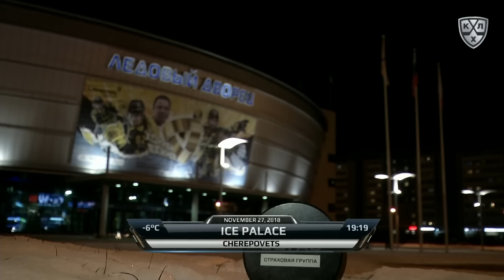Barys 5 Severstal 3, 27 November 2018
0:1 - Фрэттин Мэттью (Михайлис Никита, Диц Даррен) 6:27 В большинстве
1:1 - Трубачёв Юрий (Гераськин Игорь, Вовченко Даниил) 12:38 В равенстве
1:2 - Сагадеев Антон 28:17 В меньшинстве
1:3 - Михайлис Никита (Фрэттин Мэттью, Диц Даррен) 33:03 В равенстве
1:4 - Диц Даррен (Фрэттин Мэттью, Михайлис Никита) 35:16 В равенстве
2:4 - Странски Матей (Григоренко Евгений, Коротков Евгений) 42:09 В равенстве
3:4 - Карлин Руслан (Рыбин Максим) 44:06 В равенстве
3:5 - Фрэттин Мэттью (Диц Даррен, Волк Кёртис) 59:18 В равенстве в пустые ворота

Вратари: Фурх Доминик - Карлссон Хенрик
Броски: 25 - 25
Штраф: 6 - 4
Вбрасывания: 31 - 25